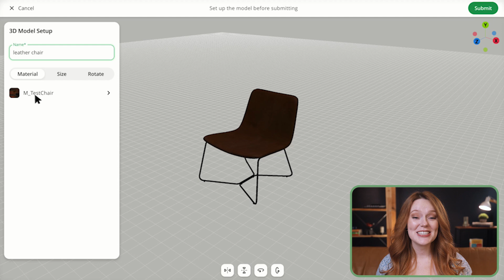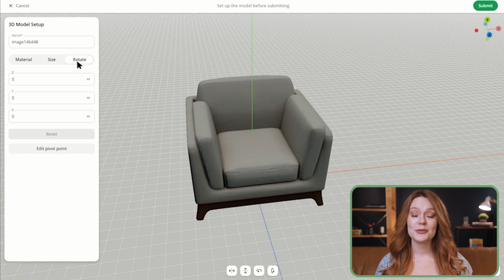How To Add 3D Models In Planner 5D Fast And Easy!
🏠 Design your dream home today! 🏠

Want to add more 3D models to your catalog? In this video, we’ll show you two easy ways to expand your collection!

Upload high-quality 3D models in formats like .obj, .gltf, .usdz, and more. Customize the name, material, size, and rotation before adding it to your personal catalog.

🔹 Method 2: Convert an Image to 3D (Premium and Pro Subscribers)
Turn images into 3D models with our powerful conversion tool! For the best results, use images with a monochromatic or transparent background. Customize and submit your model to start using it in your projects.

Timecodes:
0:00 - Intro
0:06 - Upload a 3D model from a file
0:49 - Convert an image into a 3D model